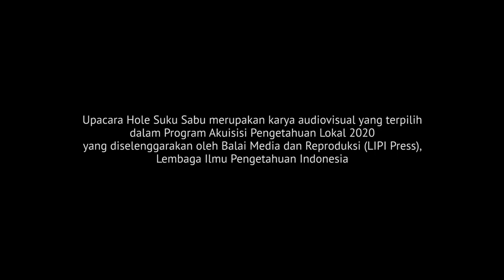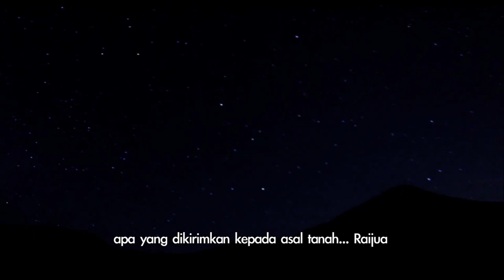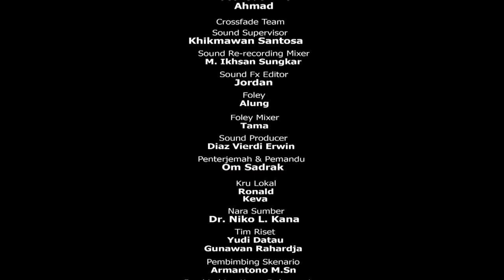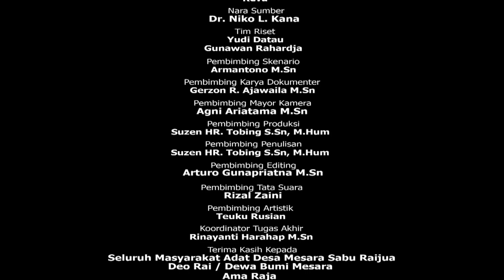Upacara Hole di Tanah Dewa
Suku Sabu tinggal di Pulau Sabu, Nusa Tenggara Timur. Masyarakat Suku Sabu sangat percaya tradisi dan kepercayaan secara turun-temurun dari leluhur. Tradisi tersebut bernama Upacara Hole Suku Sabu yang dilakukan tiap tahun melalui doa dan mantra.

Setelah dilanda air bah dan hilang, leluhur Suku Sabu membentuk kembali Pulau Sabu dengan mengambil tanah dari Pulau Raijua. Upacaya Hole Suku Sabu dilakukan sebagai wujud syukur dan pengakuan atas hasil panen dari tanah yang pernah diambil dari Pulau Raijua. Harapannya, semua hasil dikembalikan ke tempat semula dan semua kehidupan mendapatkan kebahagiaan.

Yuk tonton film dokumenter karya Yudi Datau!

Upacara Hole di Tanah Dewa merupakan karya audiovisual yang terpilih dalam Program Akuisisi Pengetahuan Lokal 2020 yang diselenggarakan oleh Balai Media dan Reproduksi (LIPI Press), Lembaga Ilmu Pengetahuan Indonesia.